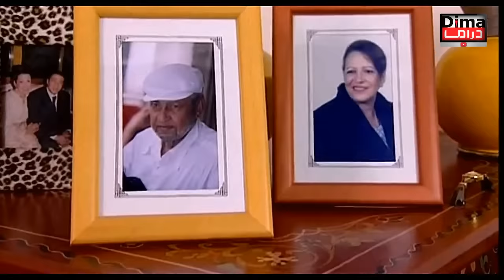فيلم مغربي نافح العطسة Film Nafeh EL-Atssah HD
فيلم مغربي نافح العطسة